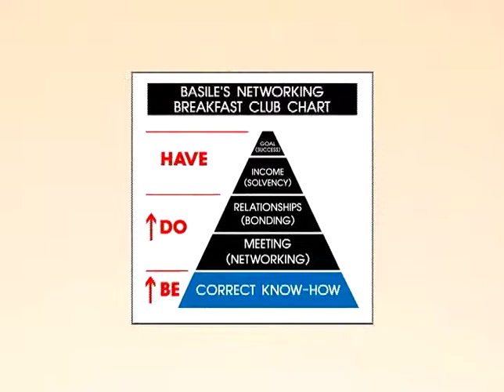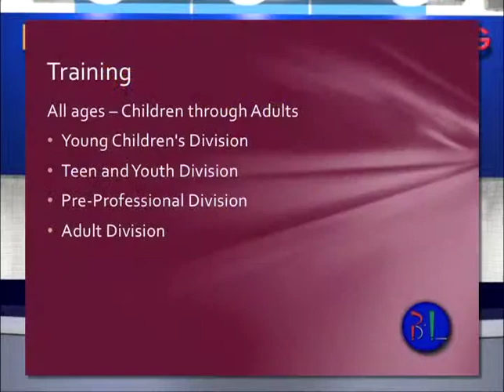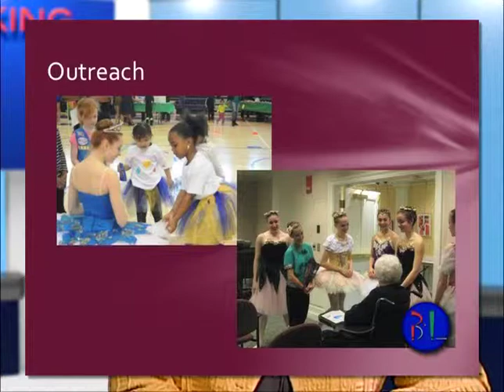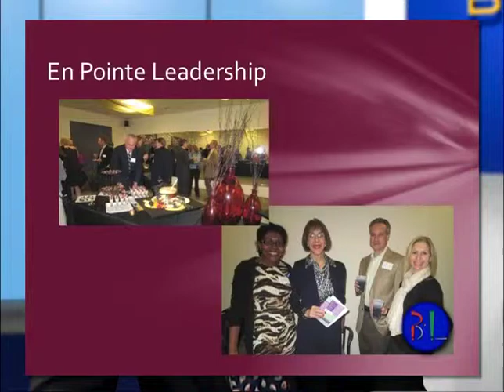Caroline Warren about Dance Business Video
Guest: Frankil Warren